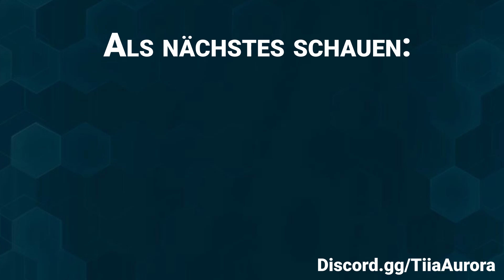Thylacoleo ZUCHT-SETUP geeignet für Mutatoren | ARK Survival Evolved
Hallo Dinomenschen! Heute kommt mal etwas komplett anderes von mir und zwar ein Zucht-Setup und somit ein Bauvideo. Seit dem TLC bei dem die Thylas Blutungsschaden verursachen, sind sie sehr interessant geworden. Mit diesem Setup wird die Zucht ein wenig weniger nervig.